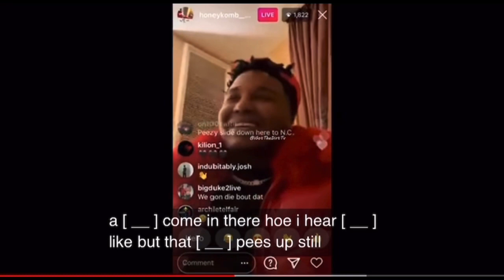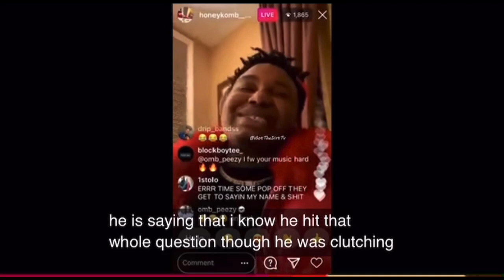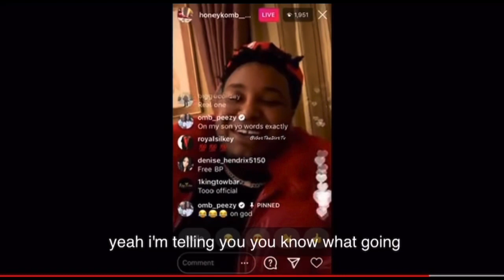HoneyKomb Brazy Speaks On Saving Rapper OMB Peezy Life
Mobile Alabama, HoneyKomb Brazy is arguably the most talked-about up-and-coming rapper in the last few days. Listen to him tell the story of saving OMB Peezy's life recently in the trenches of Mobile. Stating that some guys were about to try and rob the rapper but he stepped up and deaded the situation fast‼️